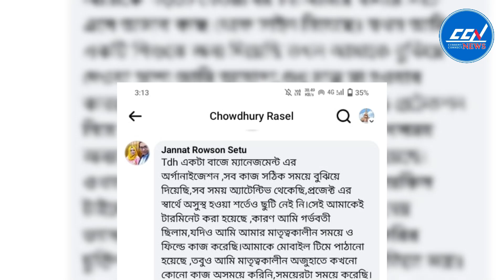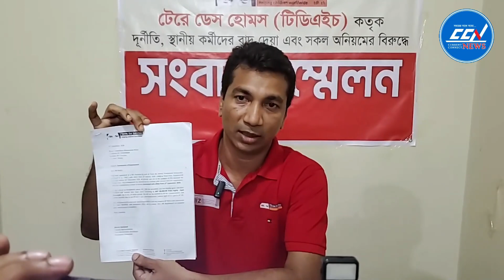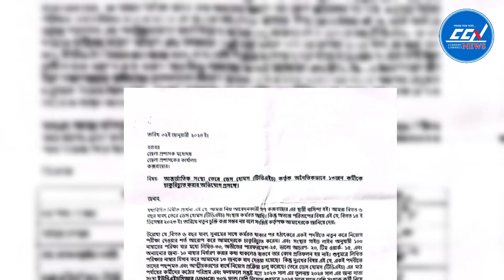মাতৃত্ব ছুটির পরপর চাকরি থেকে বহিষ্কার | স্থানীয়দের জোরপূর্বক চাকরিচ্যুত করছে টিডিএইচ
মাতৃত্ব ছুটির পরপর চাকরি থেকে বহিষ্কার
স্থানীয়দের জোরপূর্বক চাকরিচ্যুত করছে টিডিএইচ

Slogan: সময়ের সাথে সত্যে
Country: Bangladesh
Language: Bengali
Broadcast area: Online